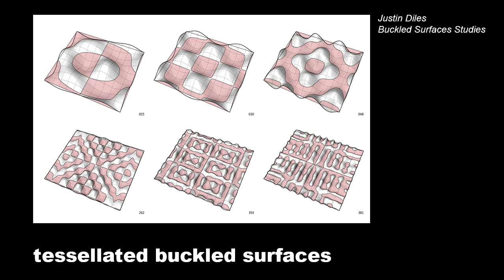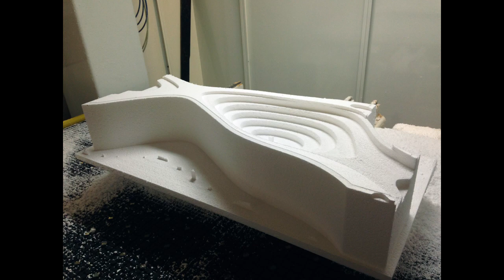TexFab Finalist Video: Plastic Stereotomy